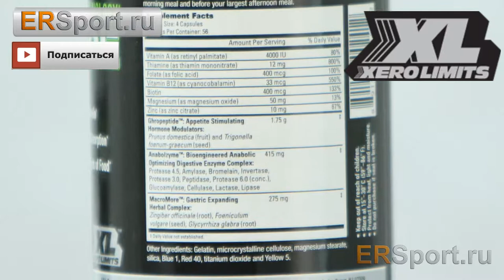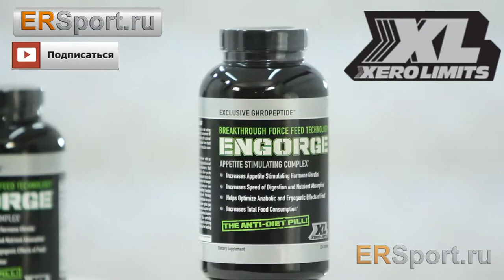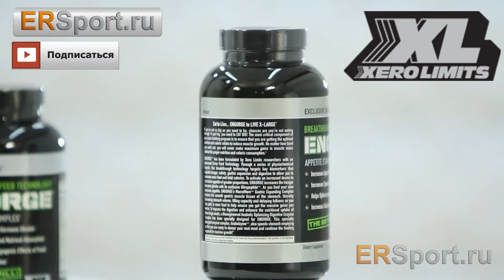Xero Limits Engorge